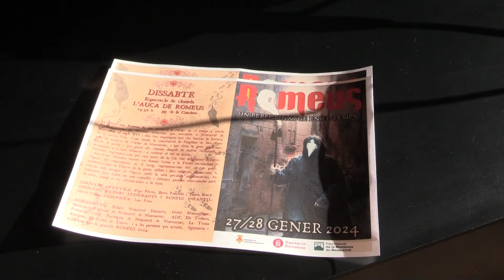Prèvia de la Festa dels Romeus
Monistrol de Montserrat segueix de ple en les festes de Sant Sebastià, i encara el cap de setmana de la Festa dels Romeus.

         Una festa que arriba a la seva 10a edició, només aturada un any per pandèmia, i que porta a Monistrol molts visitants al llarg de tot el cap de setmana.

         Enguany, amb algunes novetats, amb una direcció de tres persones, entre les quals es recupera a Pepo Flores, i amb escenes noves, com l’espectacle final, que es farà el dissabte, i no el diumenge, i que recupera una auca que ja s’havia fet fa uns anys. De fet, els Romeus és una festa consoliada, però que cal renovar per no arribar a monotonia.

         La festa en sí començarà aquest mateix dijous i divendres amb diferents activitats infantils, per encara el cap de setmana amb la programació més adulta, amb mercat, i actuacions, que als matins són més costumistes, i a la tarda vespre, amb l’arribada de la pesta, tot és més fosc.

        El ball del Bo Bo, celebrat dissabte passat, i aquesta festa dels Romeus configuren la Festa Sant Sebastià, i en conjunt originen la festa major d'hivern de Monistrol de Montserrat.

         La Fira es podrà visitar de 10 del matí a 8 del vspre el dissabte i de 10 a 7 de la tarda el diumenge.